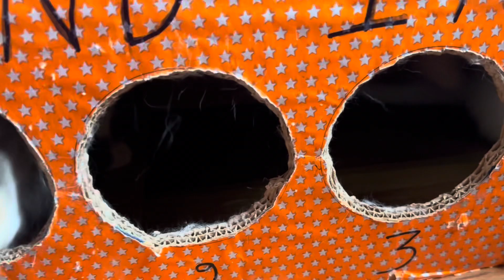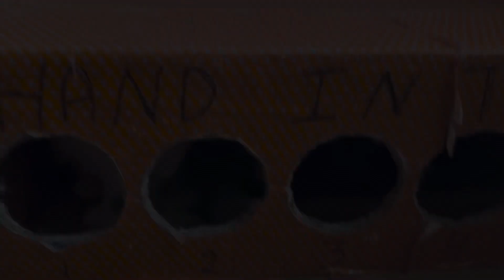cashew tree | kallu ne kiya pareshan 😰|familyvlogs#AyanAzhaanvlogs